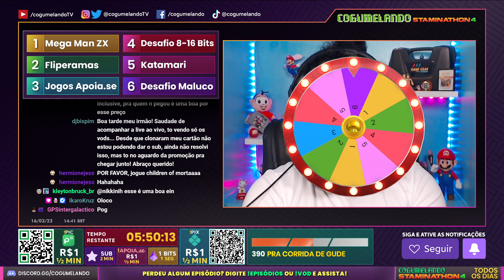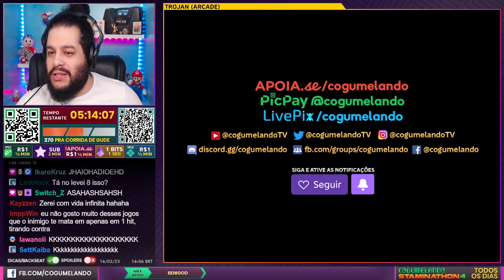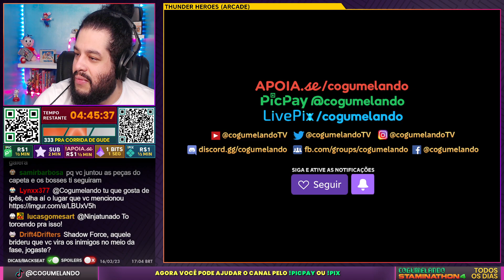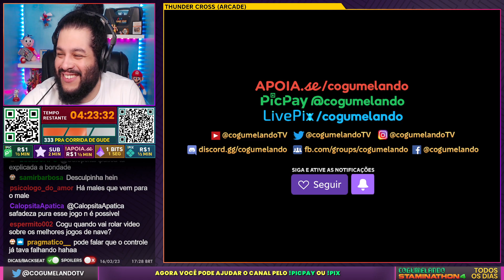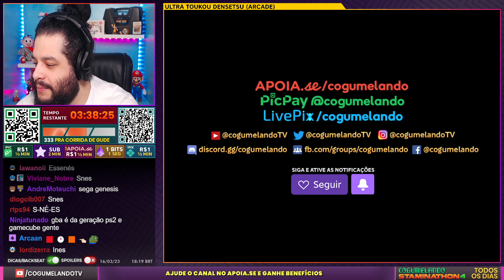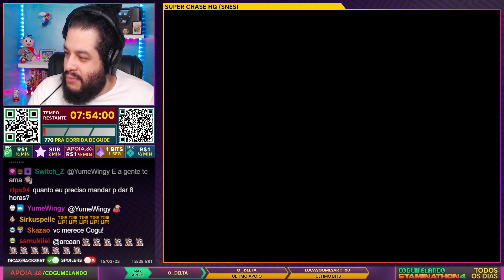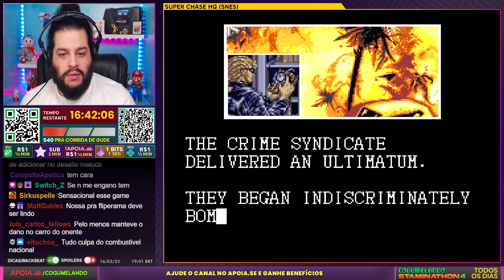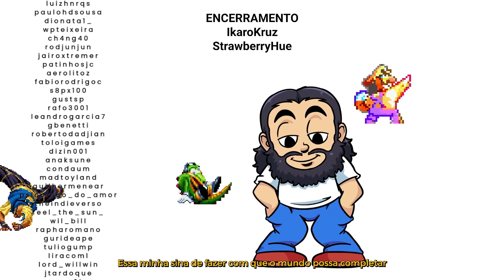314 DIAS DE STAMINATHON 4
Stream de 16/mar 2023

❤️Apoia-se: /cogumelando
🟣Tuítchi: /cogumelando
🐦Tuíter e 📸Instagrão: @CogumelandoTV